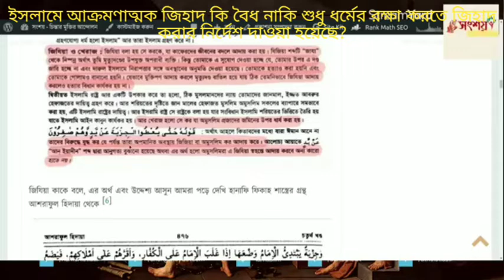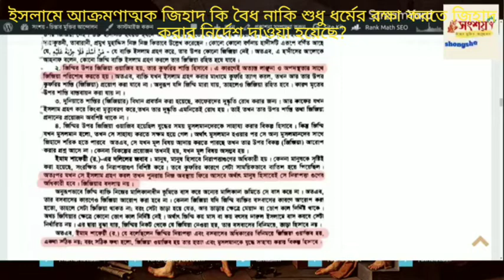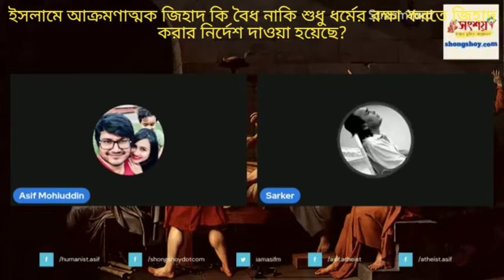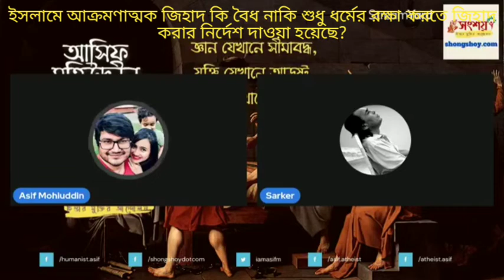ইসলামে কি আক্রমণাত্মক জিহাদ নিষিদ্ধ?